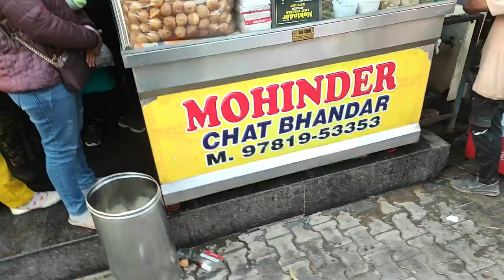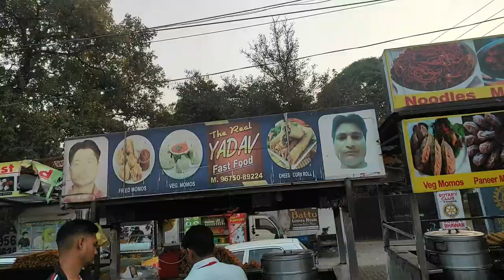ਖੰਨੇ ਸ਼ਹਿਰ ਘੁੰਮਣ ਗਏ ਤੇ SAUMYA ਨਾਲ਼ ਕਰੀ SPRING ROLLS & MOMOS ਦੀ ਪਾਰਟੀ vlog momos familyvlog🍔🍟🍰❤️😊